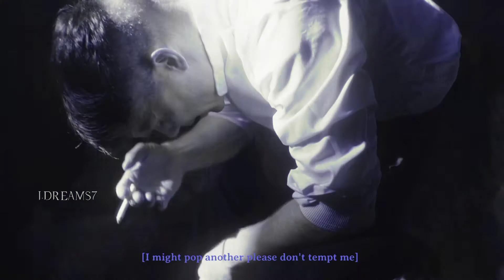Thomas shelby alight motion edit (free preset)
ac/rm: @omar._fx